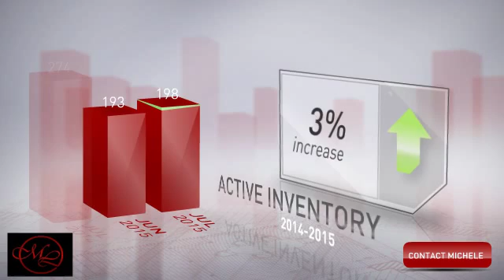Garner NC Real Estate July Market Update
Garner NC has many great homes for sale.  Your Garner NC Real Estate Agent, Michele Langley, thought you would find this information helpful prior to searching for Garner NC Homes for Sale. If you are considering buying or selling a home in Garner NC, the video answers some of your questions about the Garner Real Estate Market to ensure you make an informed decision when looking for homes for sale in the Garner area. Our professional real estate agents are available to help you buy a home or sale a home in Garner NC and Wake County NC.